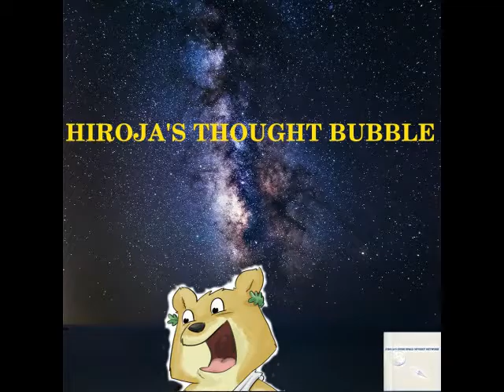Ep 6 BraveTraveller